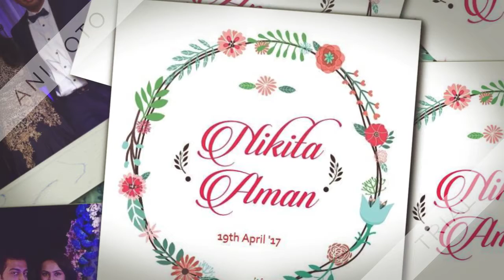SAVE THE DATE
Wedding Invite of Nikita Dugar, Indore